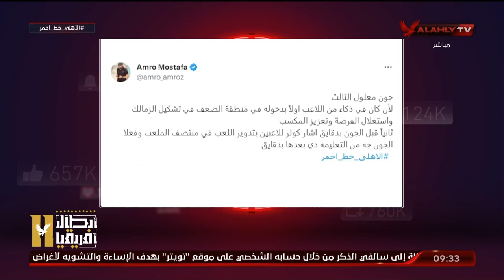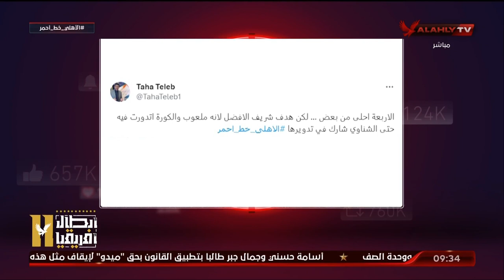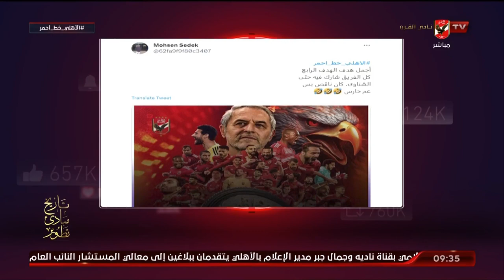أسامة وفارس يستعرضان أختيارات جمهور قناة الأهلي لأفضل هدف للأهلي في شباك الزمالك